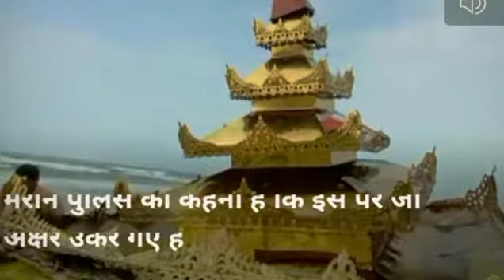Mysterious Golden Chariot : Andhra Pradesh